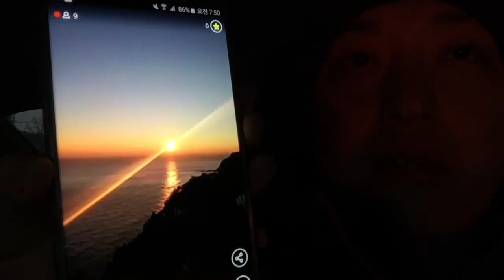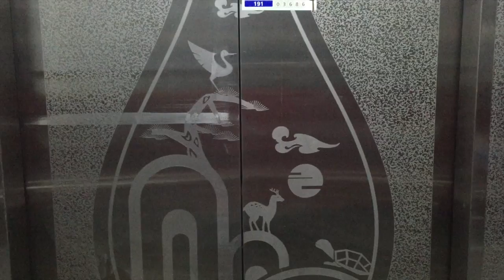새해에도 멈추지 않을 질문 I 염지홍 비디오 블로그 Jihong's Vlog 20160101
염지홍의 Video Blog 20160101 - Sharing Perspective and Experience
팔각정해돋이 - 카카오택시블랙 - 미술감독택시기사 - 피자배달촬영
2016년 새해 새로운 경험을 한 날이었습니다. 이야기는 영상에서 확인해보세요!
편집에 걸린 시간이 무려 3시간 43분;;;;;